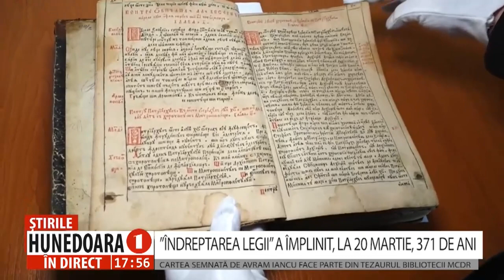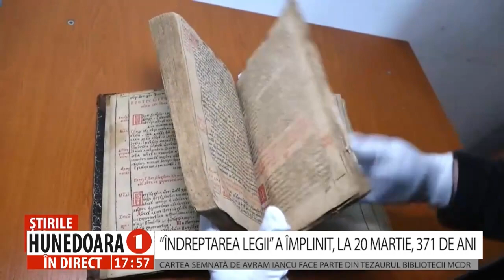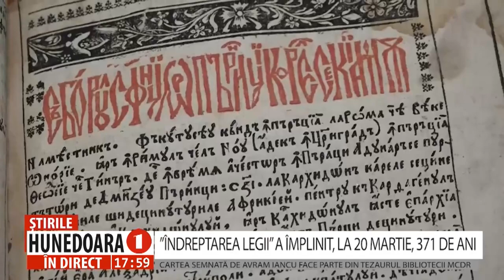CARTEA SEMNATĂ DE AVRAM IANCU FACE PARTE DIN TEZAURUL BIBLIOTECII MCDR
”ÎNDREPTAREA LEGII” A ÎMPLINIT, LA 20 MARTIE, 371 DE ANI
 ”Îndreptarea Legii”, tipărită la Târgoviște în anul 1652 este o carte veche ce face parte din colecția de carte veche rară și bibliofilă a Muzeului Civilizației Dacice și Romane din Deva. Cartea, ce însumează un cod de legi, a împlinit luna aceasta venerabila vârstă de 371 de ani, iar de 60 de ani se află în biblioteca muzeului, după ce a fost achiziționată, în 1963, de la doctorul Radu Nicolau.